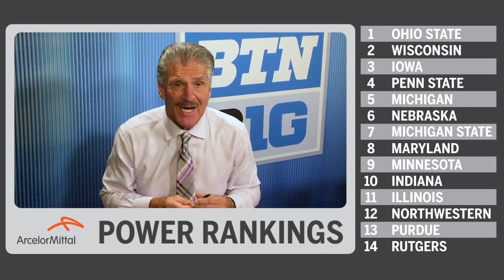Wisconsin's Win Shakes Up the Power Rankings | B1G Football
See how Wisconsin's win over Michigan mixes up the top of Dave Wannstedt's Big Ten power rankings.